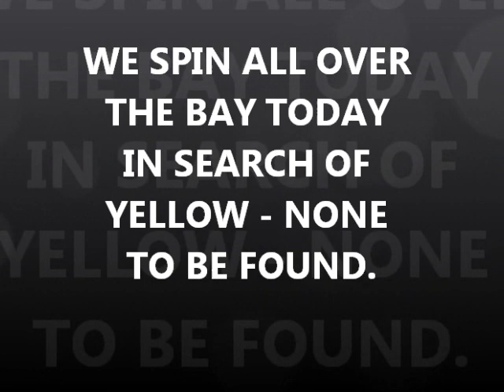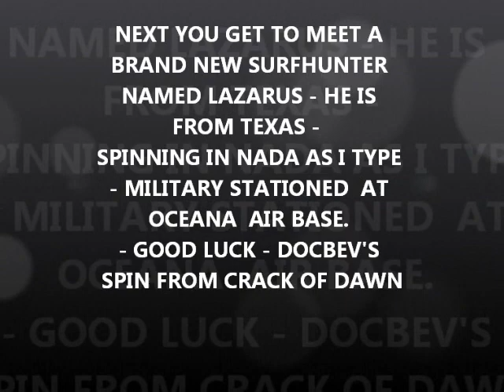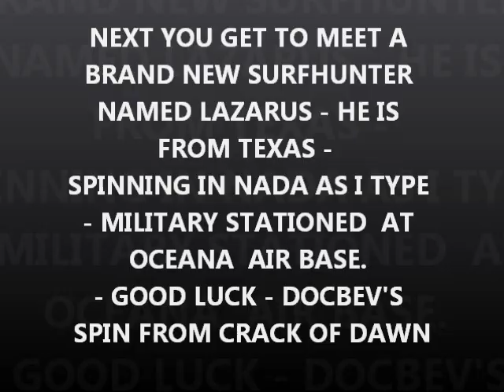JUNE 11TH - Bay spins with the guru and guru gold from day ago or so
things are tight for targets - bay and nada are bleaksville.
good luck to everyone - see you friday someplace. .say hello to Lazarus.

.1) New 8" T-rex S/S scoop.
Stealth scoops by Sunspot Tooling in Mi.